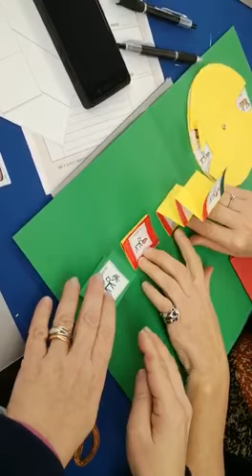CAA e scuola: i lapbook per una didattica inclusiva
Laboratorio tenuto dalla Dott. ssa Puggioni presso l'evento formativo organizzato da ISAAC Italy il 22-23 Febbraio 2020 a Roma dal titolo "UNA SCUOLA PER TUTTI E PER CIASCUNO CON LA COMUNICAZIONE AUMENTATIVA ALTERNATIVA: STRATEGIE, STRUMENTI, TECNOLOGIE PER GARANTIRE ACCESSIBILITÀ, PARTECIPAZIONE E INCLUSIONE”.  Il workshop, dal titolo "STRATEGIE E STRUMENTI LOW TECH PER LA COSTRUZIONE DI UNITA' DIDATTICHE PER GLI ALUNNI CON BISOGNI EDUCATIVI SPECIALI", si è articolato in una rotazione di tre turni. si è centrato in particolare sui Lapbook per una didattica davvero inclusiva!
Un laboratorio improntato sulla didattica inclusiva a partire dalla costruzione di Unità di Apprendimento Personalizzate o Adattate e la descrizioni di alcuni strumenti utili per i discenti. Tra questi in particolare si è approfondito l'uso dei Lapbook e su questo tema si è affrontato un laboratorio pratico. E' stato interessante vedere in sala la collaborazione all'interno dei singoli gruppi di lavoro tra diverse figure professionali (Neuropsichiatri infantili, Terapisti della Neuro e Psicomotricità dell'Età Evolutiva, Logopedisti, Assistenti. ) e genitori. Il compito è stato uguale per tutti ma nessuna creazione è stata uguale all'altra. Il risultato sono stati bellissimi lavori!!!